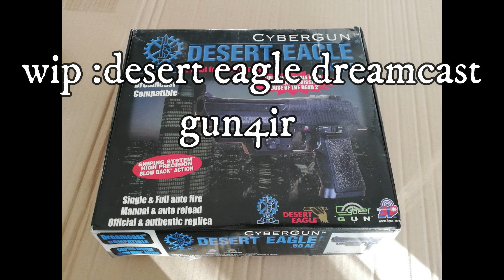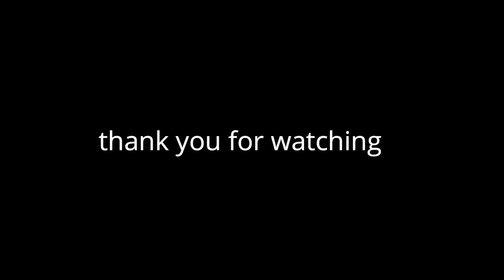Desert Eagle Dreamcast Gun4IR test2 pcbV4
Hi everybody,

This video is showing you a bit more  about my diy of my desert eagle dreamcast lightgun that i turn into a gun4ir.

What is a gun4Ir ?
If you don't know about it already , the best for you is to follow those few links from the author of this sytem : Mr JB BONGRAND aka Jaybee!

Because i struggled totally to mod this gun into an aimtrack serveral years ago, i decided to turn it into a gun4ir.
But. it was not easy at all. Mainly because this gun has no enough place in it to put too much stuffs and new cables...
This is why i decided to make my own pcb.
This working version is the fourth i made but it can be improved a bit more again.

It cost me headaches, times and money till there but i am so satisfiying with it!

As you could have seen, i also added a unique special feature that was on the real dreamcast desert eagle lightgun : an autofire option! yeah yeah! i am proud of it :)

hope you had like the video!

See ya!